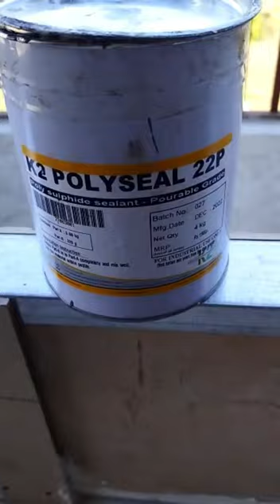Cement Sheets Gap Filling and waterproofing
Hello Friends, we will give you the best quality waterproof chemical and waterproofing service. You can take any type of waterproofing and waterproofing chemical from us.